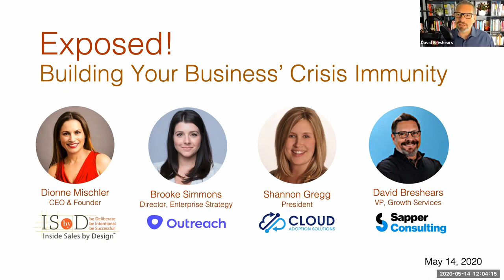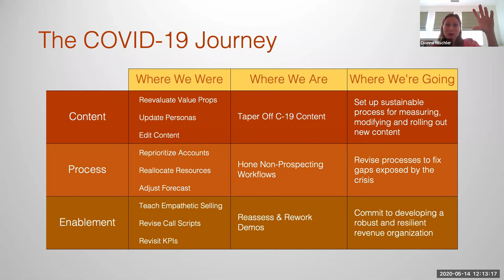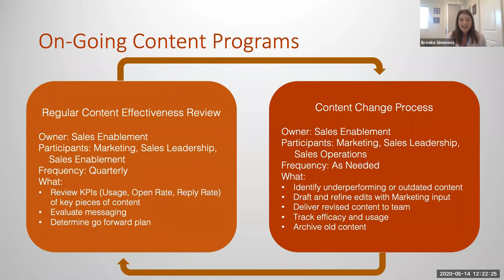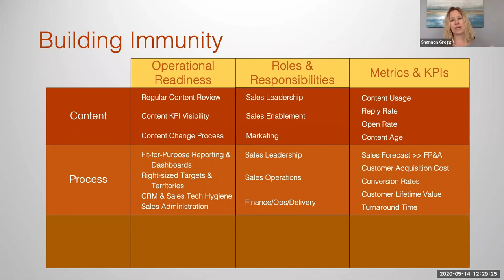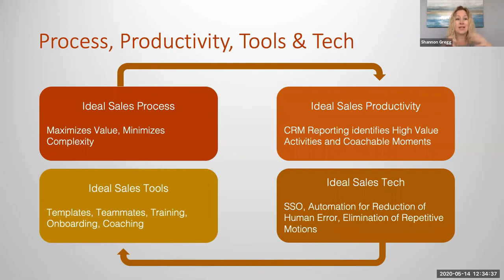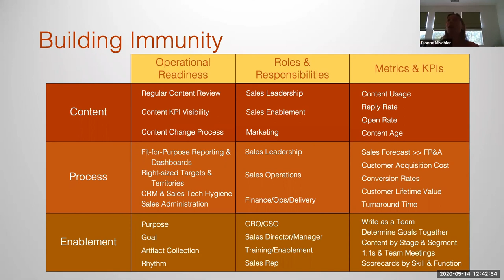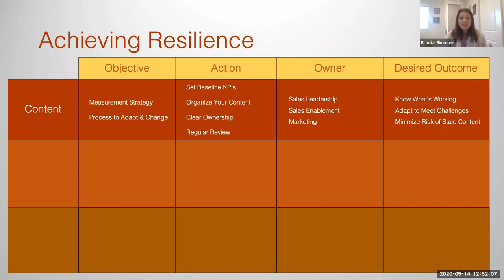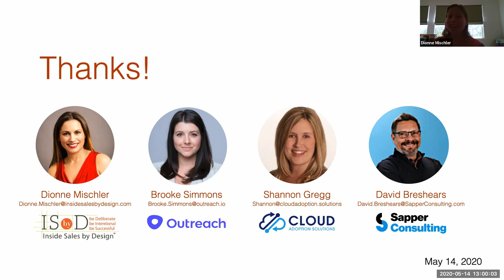Exposed: Building your Business' Crisis Immunity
We know what you're thinking: "Not another video telling me how to sell during a pandemic." We hear you, and we're right there with you.

The good news is, we aren't talking about "leading with empathy" or prioritizing prospects that aren't going out of business.

Instead, this is a conversation about how to take the lessons we've learned over the past few months to help us build stronger, more resilient businesses. Because this won't be the last existential threat our companies face.

COVID-19 fundamentally disrupted global businesses, from mom-and-pop shops to multinational corporations. The virus and the measures adopted to curb its spread exposed weaknesses in our operations and processes, vulnerabilities that were hidden during the boom years of the last decade. But as with any virus, those who survive it build up a resistance to future infection. This webinar is about building up your business crisis immunity.

Join this amazing group to bring you actionable ways to plan your future sales strategy, including enablement, process, and operations. David Breshers, Dionne Mischler, Brooke Simmons, and Shannon J. Gregg give you step-by-step guidance to build out your plan.